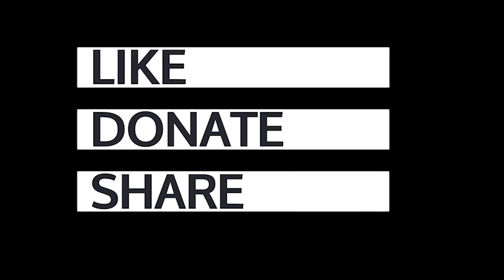Kristinn Hrafnsson Delivers Speech In Defence Of Julian Assange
Kristinn Hrafnsson was one of the many speakers at The Emmanuel Centre in London, as part of the Night Carnival where thousands of people rallied in defence of the freedom of Julian Assange.

"So much for this to just be a legal case. It's a political persecution! You have it in black and white. You have it admitted by the former Secretary of State" - Kristinn Hrafnsson